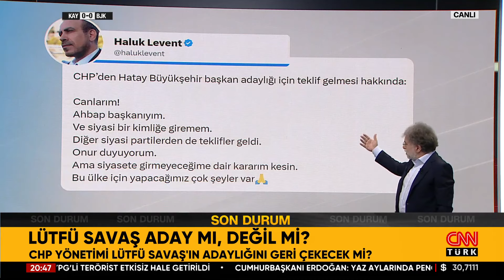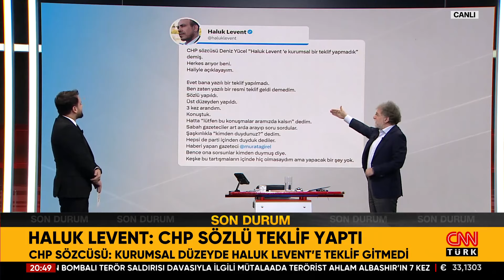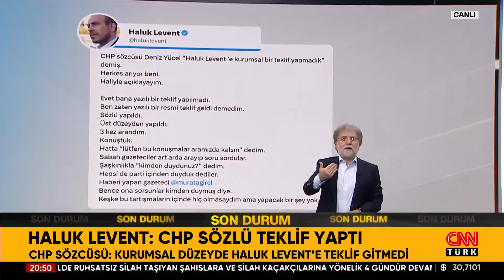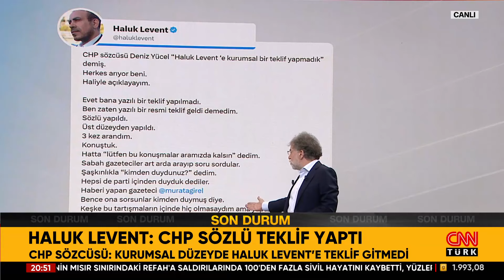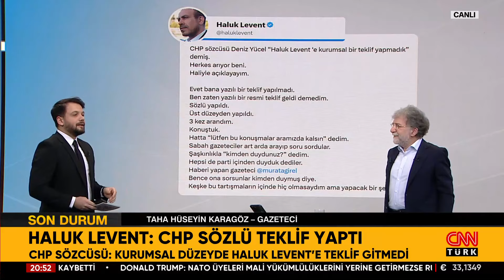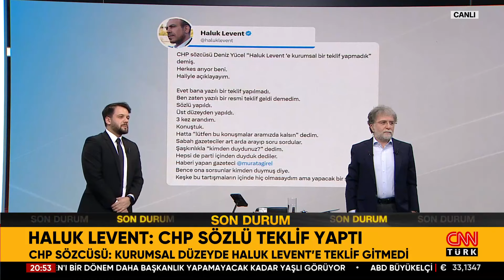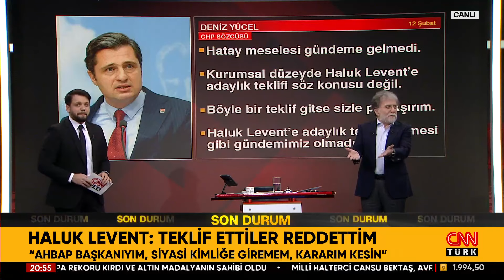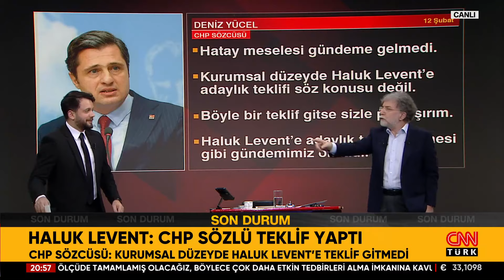CHP "Hatay Meselesi'ni" Nasıl Çözecek? Lütfü Savaş'ın Adaylığı Geri Çekilecek Mi?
Tarafsız Bölge; yine cesur, yine tartışmalı, yine çok konuşulacak… CHP'de büyük gün... Adaylar netleşiyor! CHP'de toplantı üzerine toplantı! Kadıköy ve Bakırköy adayları kim? Lütfü Savaş aday mı, değil mi? Haluk Levent: CHP sözlü teklif yaptı! Haluk Levent: Teklif ettiler, reddettim! CHP, "Haluk Levent'e teklifi" yalanladı... CHP Genel Merkezi'nde şu an! CHP'li Ali Mahir Başarır memleketi Mersin'de protesto edildi! 31 Mart seçimlerine 47 gün kaldı! Bayrakçı: İstanbul'da durum başa baş! Hakan Bayrakçı'dan İstanbul analizi! İşte Bayrakçı'nın son İstanbul anketi! İstanbul'da Yeniden Refah'ın oyu ne? İBB'de DEM ve Yeniden Refah'ın etkisi ne olur? Hakan Bayrakçı'dan Ankara analizi! Kılıçdaroğlu'nun sır küpü: Şükran hanım!  Şükran Kütükçü sırlarıyla odadan atıldı! İsrail'in yeni katliam sahası: Refah! İsrail "güvenli" dediği Refah'ı vurdu! İsrail Refah'ı vurdu: 100'den fazla ölü! F-16 satışında kongre eşiği aşıldı! ABD ile "barış dönemi" mi başlıyor? F-16'lar ne zaman teslim edilecek? Yeni F-16'ların üretimi ne kadar sürer? Kamala Harris: Biden'a bir şey olursa hazırım! Harris Biden'ın koltuğuna göz mü dikti? ABD'de Biden şoku: Siyaset toz duman! CHP İstanbul binasında istifa sesleri! Ahmet Hakan sordu, Terör ve Güvenlik Uzmanı Abdullah Ağar, Kamuoyu Araştırmacısı Hakan Bayrakçı, Gazeteciler Bahar Feyzan, Melik Yiğitel, Taha Hüseyin Karagöz ve İsmail Dükel yanıtladı.